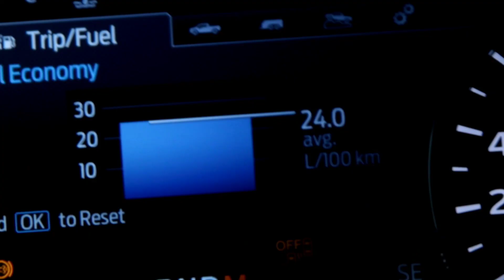THIS is how my dog RAN AWAY and COST ME $3,000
Just a quick video about how my dog Max cost me a load! We also haul the F250 and a car and get insane fuel mileage.